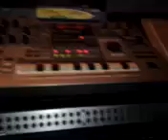In the studio SkiiigangEnt/Affishall Records